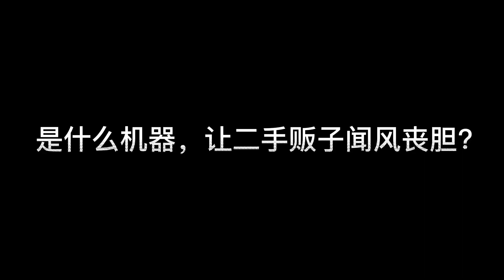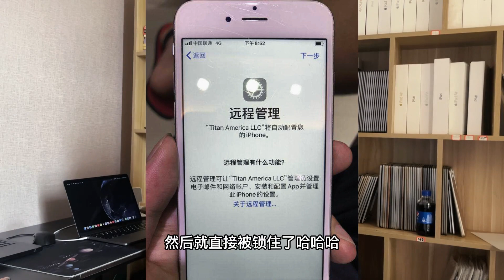二手數碼販子最怕什么機器？